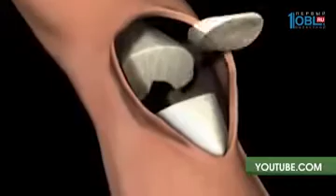Эндопротезирование – что это?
Когда сустав полностью износился, глотать обезболивающие и заниматься самолечением бесполезно. Вернуться к полноценной жизни позволит только операция по замене сустава. Хорошо, что современные технологии позволяют имплантировать эндопротезы, способные полностью прижиться в организме и сослужить своему хозяину долгую и верную службу.
Смотрите программу «О здоровье» каждую субботу в 9:30 на телеканале ОТВ. Еженедельно в нашем эфире: новейшие разработки в области медицины, рекомендации по защите организма от болезней, ответы специалистов на вопросы телезрителей – то, что касается каждого, то, о чём вы давно хотели знать.